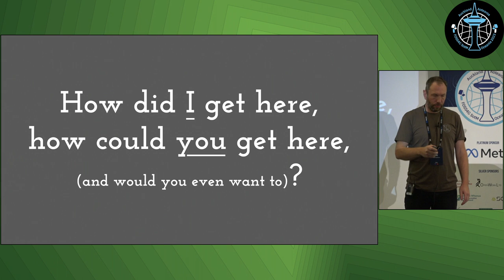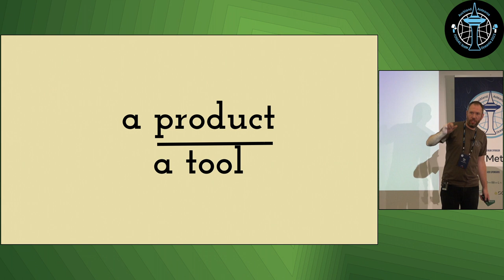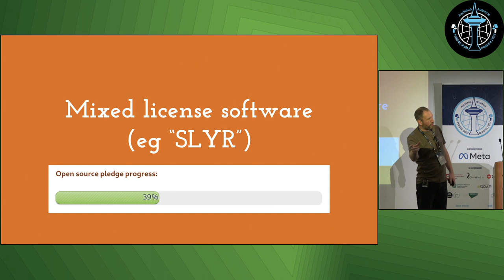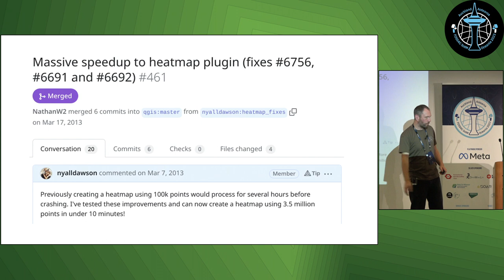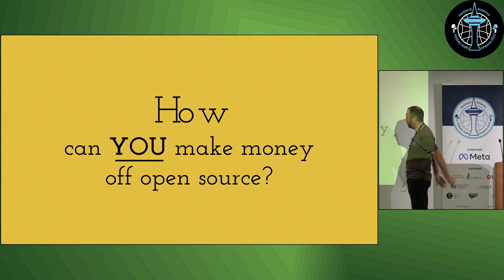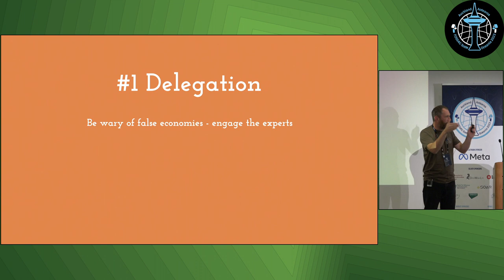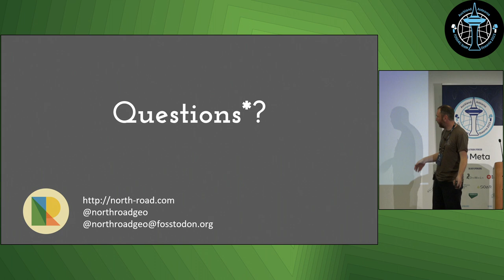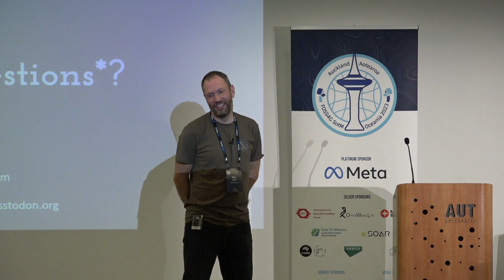Nyall Dawson: How did I get here, how could you get here, and would you even want to?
How I made an open source geospatial business dream a reality.

Have you ever dreamed of running a business based entirely around open source geospatial?

It's been my dream too, and over the last decade I've been on a journey to make it a reality. I'd love to share my story with you! While this won't be a step by step guide to making your own open source consultancy, I'm hoping that by honestly sharing my experiences I'll help others in their journeys. I'll be breaking down what's worked so far for me (and what hasn't!), and where I see opportunities for others to grow their own businesses.